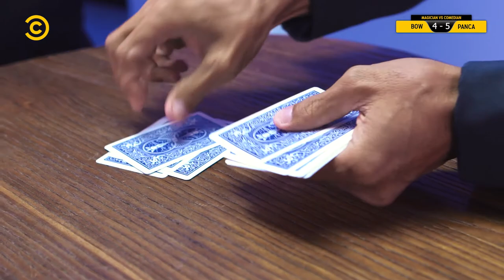Bow VS Panca | Magician VS Comedian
Showing an expression is ordinary.. how about holding the expression? Of course it’s extraordinary!